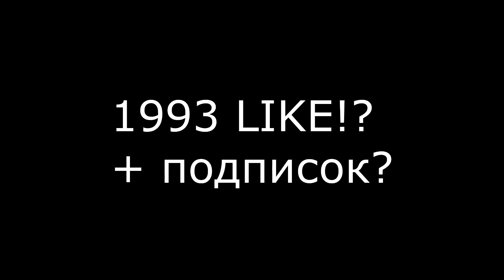Я ЛАКЕР!!! МОЙ САМЫЙ ЛУЧШИЙ ПАК ОПЕНИНГ НОВОГОДНИХ НАБОРОВ !!! FIFA 21 MOBILE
KAPUSTAFIFA - промик для 6.5к рупчиков у моих друзей ИкСоВ